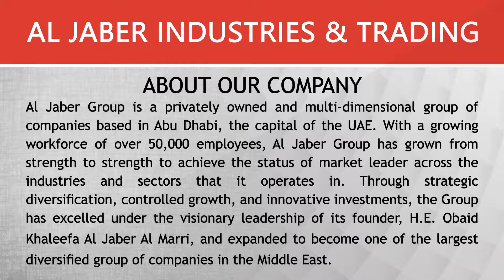UAECSD MICROPAGE - AL JABER GROUP